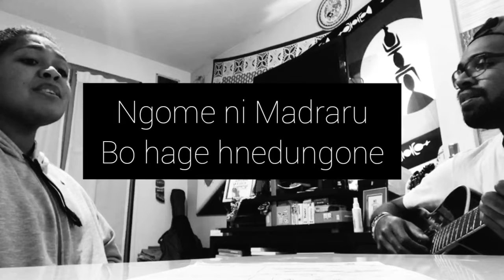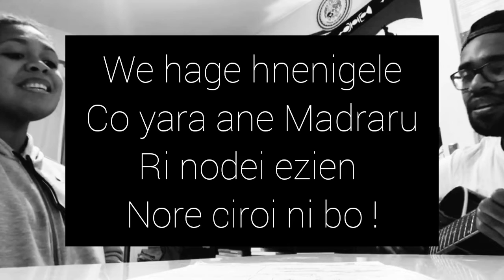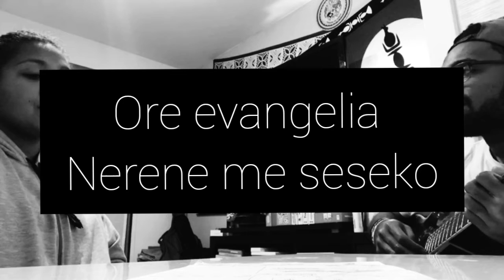Ngome ni Madraru (ft. Maguy)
Petite inspiration lors d'une rencontre improbable pour nous encourager à ne pas oublier le Seigneur, la foi en Jésus que nous ont transmis nos aînés.

En 2021, certainement que nous avons la liberté de croire ou de ne pas croire, de croire en Jésus, et je respecte.

Mais voilà nous vous partageons ce chant qui nous rappelle de ne pas abandonner la Foi en Jésus-Christ et en sa Parole, comme en suivant l'exemple d'Abraham, le Père de la Foi !

Si la foi vient de ce que l'on entend, et ce que l'on entend de la Parole de Dieu ! ... Dieu lui est le rémunérateur de ceux qui le cherchent et Il sera toujours prêt à venir en aide à celui qui criera à Lui au jour de son malheur !

Soyons bénis en cette nouvelle année ! Je nous souhaite le meilleur en Jésus ! God Bless avec vos familles et vos projets ! Il aura toujours une solution à vous proposer 😘